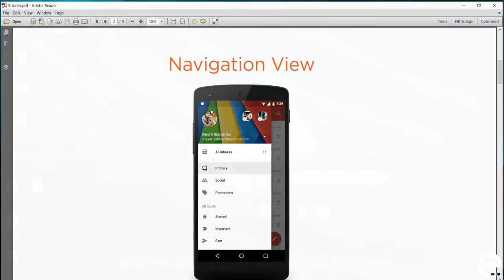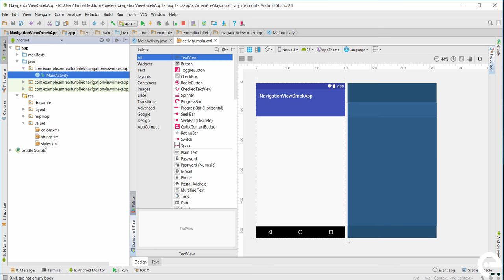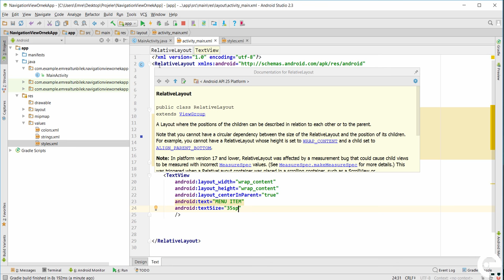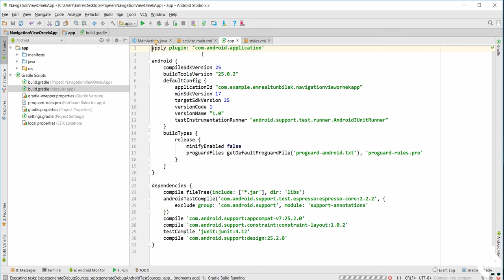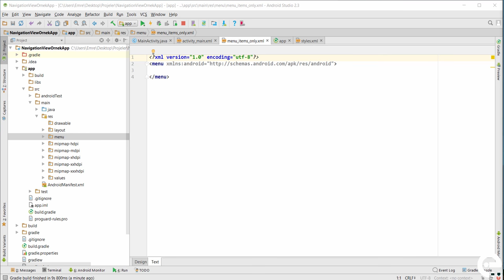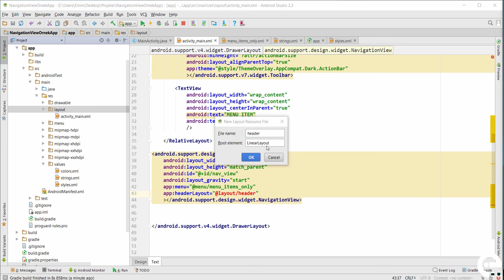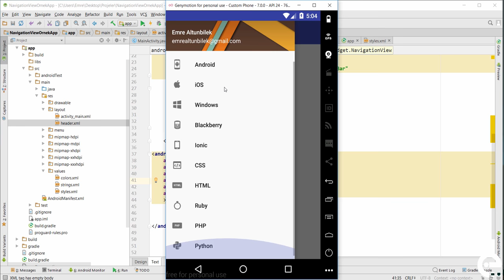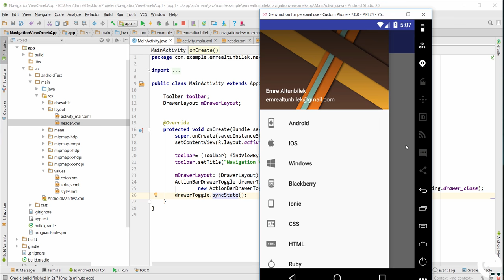27 Navigation View 1. Bölüm (Support Library)| Android Material Design Eğitim Seti